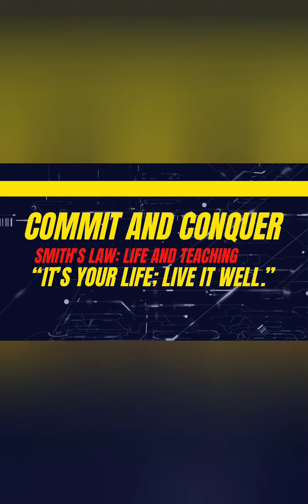Shocking: Jamaican Policeman tickets off duty police officer....